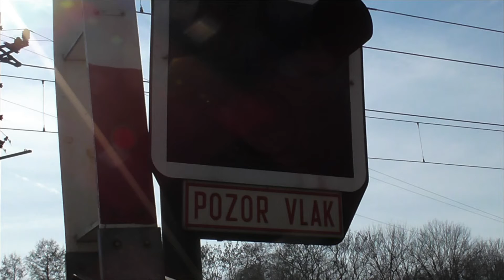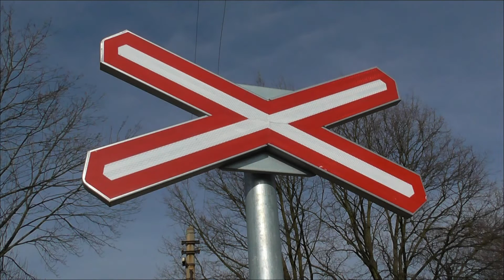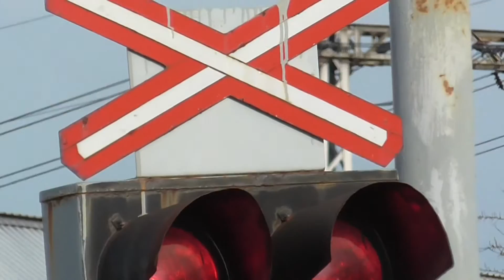27.3.2016 Mělník Okružní ulice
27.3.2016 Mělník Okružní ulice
1) průjezd nákladního vlaku
2) Mělník Blata
3) průjezd nákladního vlaku
4) výstražné světla
5) Osobní vlak 8532 z Mělníka do Mladějova v Čechách